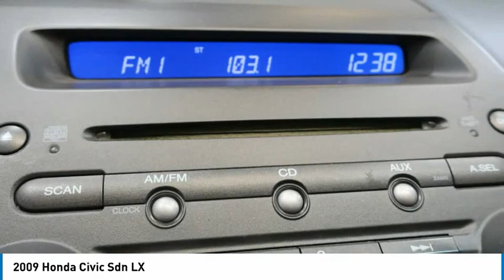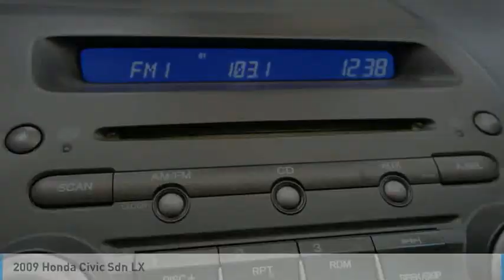2009 Honda Civic Sdn 9E018221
2009 Honda Civic Sdn LX

Recent Arrival! Edwards Chevrolet 280 is Proud to offer you this Exceptional 2009 Honda Civic, Appointed with the LX Trim and is finished in Red over Cloth inside. Highlight features include Cloth And it is ready for your consideration today!brbrbrOdometer is 8352 miles below market average!br25/36 City/Highway MPGbrbrAwards:br * 2009 KBB.com Best Resale Value AwardsbrFor more information, Kelley Blue Book is a registered trademark of Kelley Blue Book Co., Inc.brbrEdwards Chevrolet-280 in Birmingham, AL, also serving Tuscaloosa, AL and Montgomery, AL is proud to be an automotive leader in our area. Since opening our doors, Edwards Chevrolet-280 has kept a firm commitment to our customers. We offer a wide selection of vehicles and hope to make the car buying process as quick and hassle free as possible PLUS Lower city taxes on purchases.